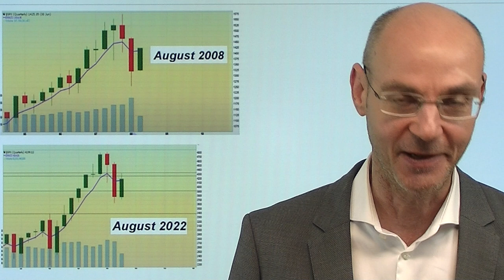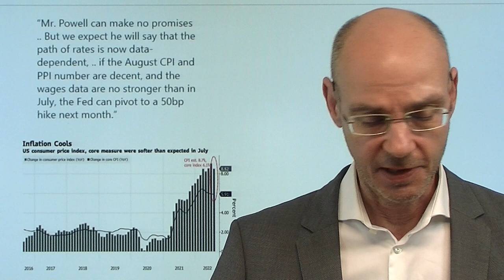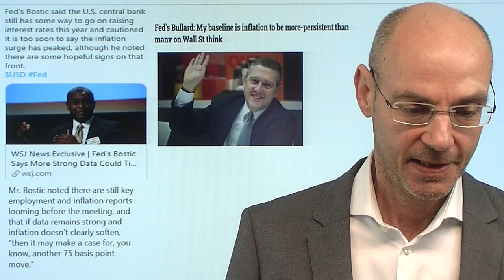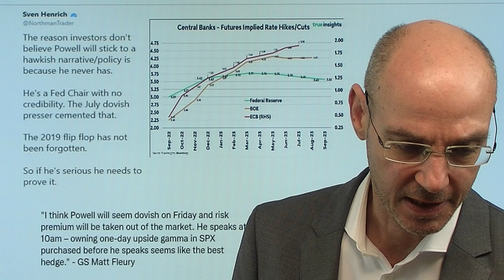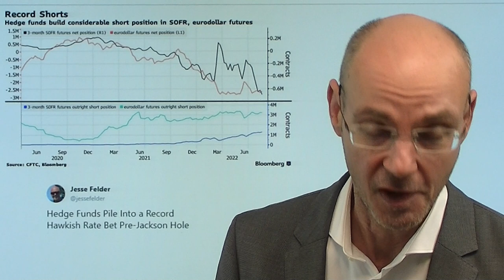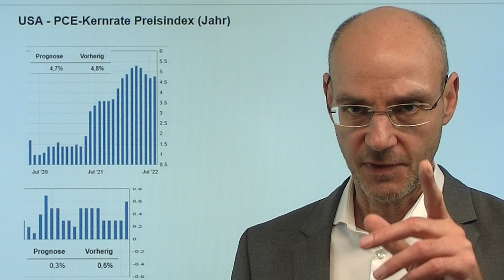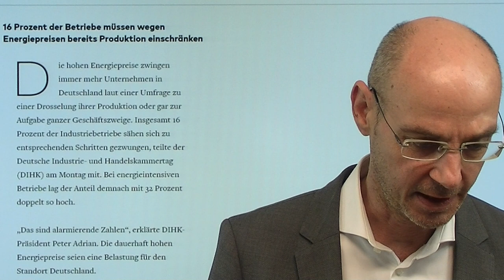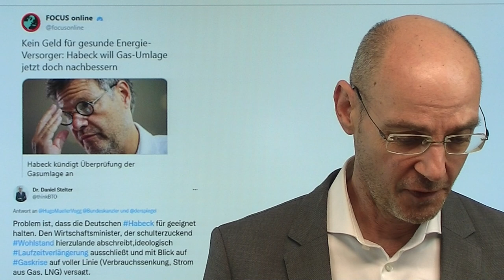Powell in Jackson Hole - und Parallelen zum Crash 2008! Videoausblick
Hinweise aus Video:
1. Jackson Hole: Fed-Chef Jerome Powell in „Mission Impossible“

2. Konsumklima mit Rekordtief – Sparen für die Energienachzahlung

Im Vorfeld der heutigen Rede von Jerome Powell in Jackson Hole fallen die fast parallelen Kursverläufe auf zwischen dem aktuellen Jahr 2022 und dem Crash-Jahr 2008! Muß es diesmal ähnlich kommen wie im Jahr 2008? Natürlich nicht. Aber solche Muster sind interessant - und vielleicht hängt es an der heutigen Jackson Hole-Rede von Powell (16Uhr deutscher Zeit; wir berichten mit einem Live-Feed auf finanzmarktwelt.de), ob die Analogie zum Crash des Jahres 2008 schon zeitnah ad acta gelegt werden kann. Der Fed-Chef ist in einer schwierigen Lage: er muß die Glaubwürdigkeit der US-Notenbank wiederherstellen bei der Bekämpfung der Inflation - während die Aktienmärkte wetten, dass die Fed in Sachen Zinsen bald wieder umkippt..